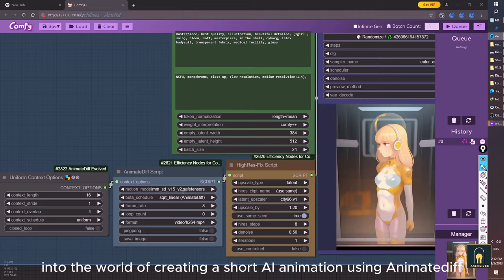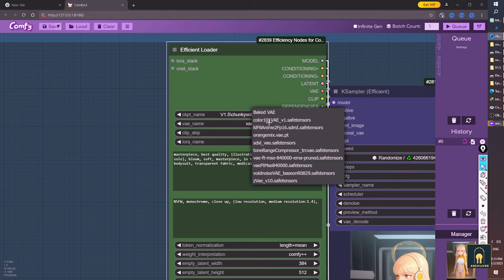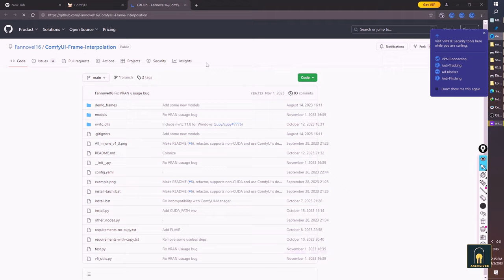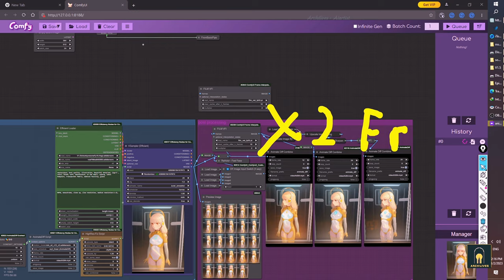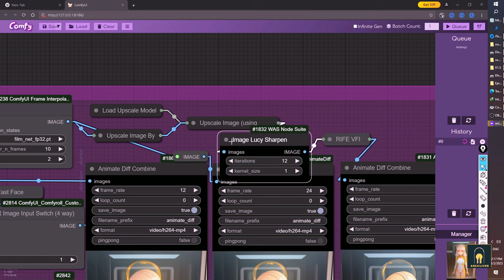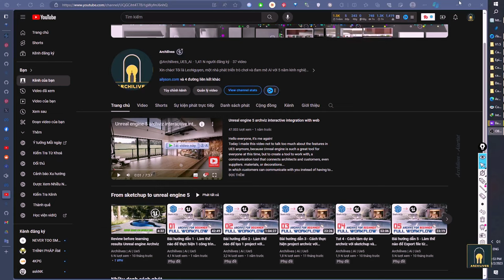Easy way with Animatediff, Comfy ui workfolow | Archilives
Hello everyone! In this video, we'll embark on a fascinating journey into the world of creating a short AI animation using Animatediff. We'll harness the power of Efficiency Nodes for ComfyUI Version 2.0+, ComfyUI Frame Interpolation, and the incredible AnimateDiff Evolved. Additionally, you can access the workflow file here:

Download them and put them in a folder with the corresponding name, for example, put checkpoint in the folder checkpoint,...ect... ...\ComfyUI_windows_portable\ComfyUI\models